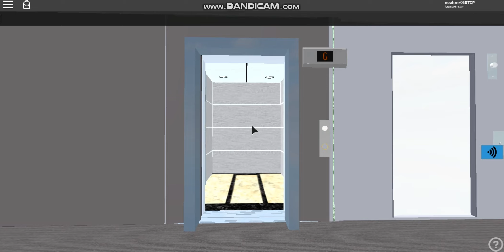Interior Kone EcoDisc lift @ Apartment Building #6314